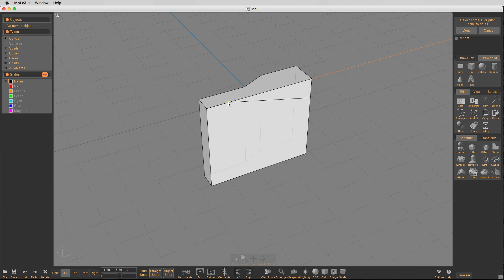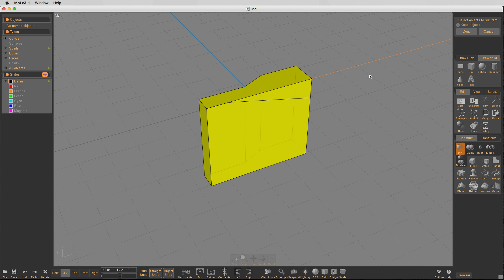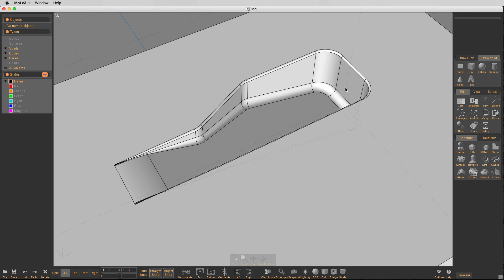MoI Variable Radiused Fillets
How to use MoI3D Variable Radius Fillets